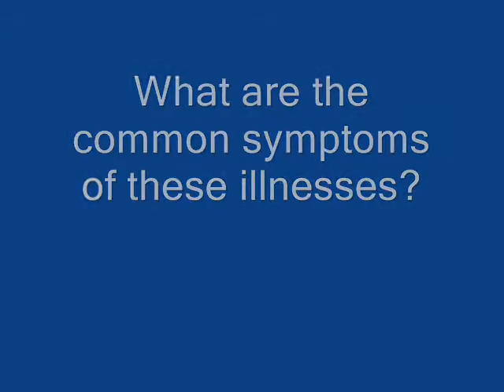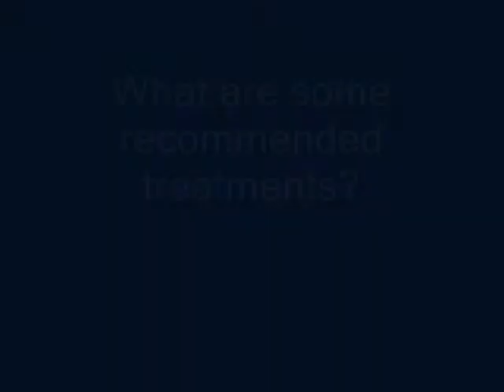Levine winter illness_Pt 2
Feed a fever, starve a cold - in part 2, Dr. Levine discusses symptoms and treatment of cold weather illnesses.